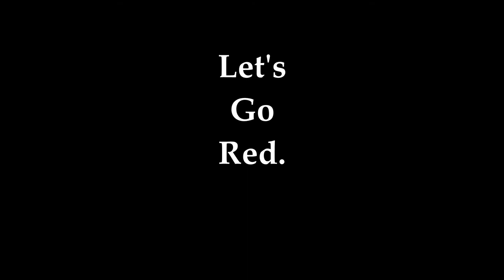"Red & White" | Cornell Hockey Pump Up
The greatest team in college hockey.